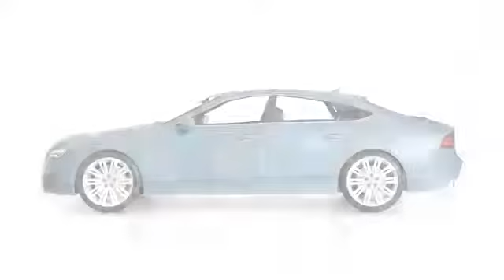Audi A7 Papercraft Model